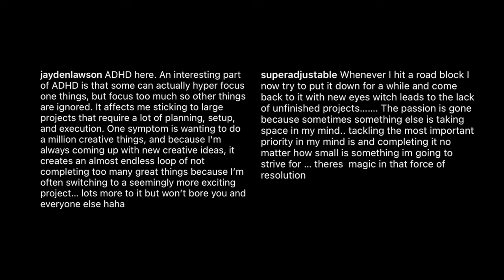WHY I STRUGGLE WITH MY FPV BUILDS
Please check out this podcast with MaiOnHigh:
Available on all the platforms listed on the website + Apple Podcast.